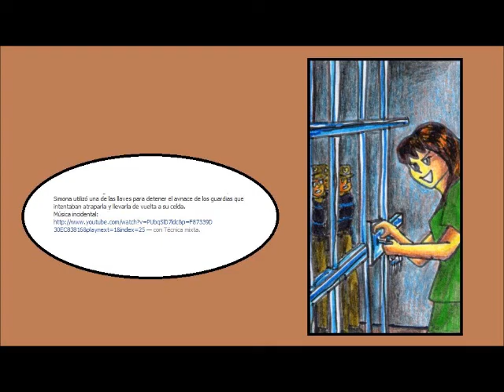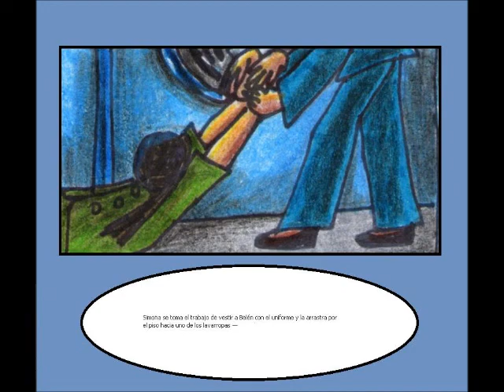INSIGNIA TRIBUTOಌஜಌEL CAMION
Con escenas de Lágrimas de sangre
Idea e ilustraciones: Guillermina M. Lenzi
Fragmentos del Show de Insignia en la Fiesta Makabra en Steel Pub
Tema: El camión
 (22/11/2014)